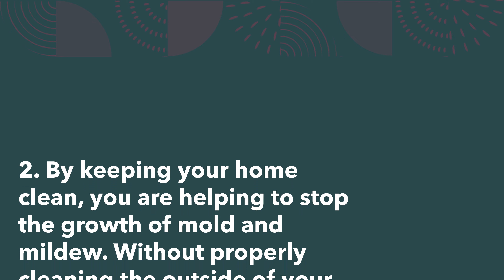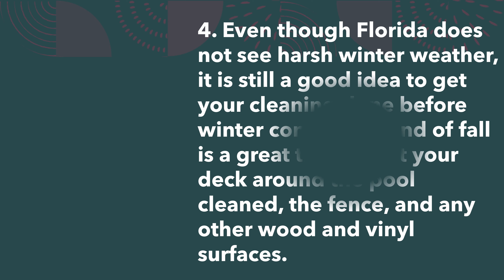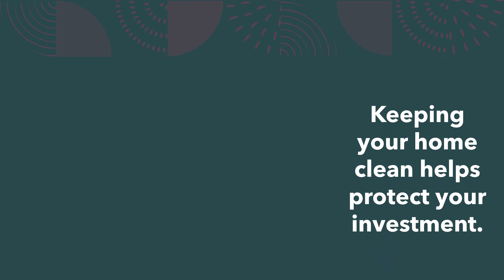Why You Should Have Your Home Washed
Image result for why should i wash my home
By removing years of stains and baked-in dirt, power washing refreshes your house's look and turns years back on the clock to help your home look brand new. ... No matter the surface, power washing your home is the best way to get rid of mold, mildew and stains on your home's siding, driveway, deck, and fencing.